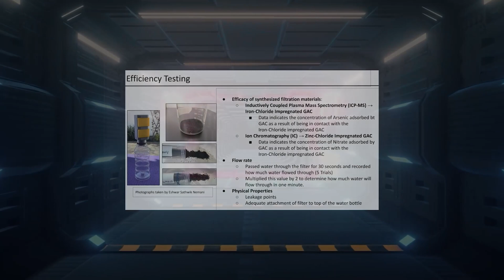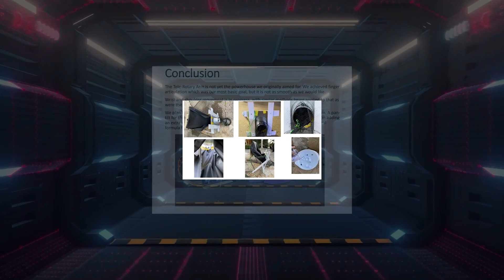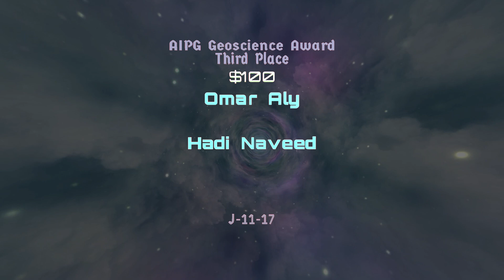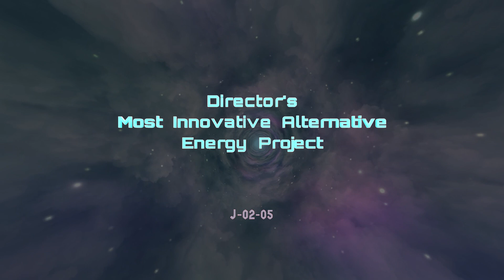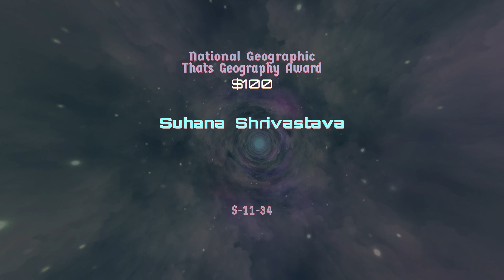CSEF 2022 Sponsored Awards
Sponsored Awards Ceremony for the 2022 California Science and Engineering Fair